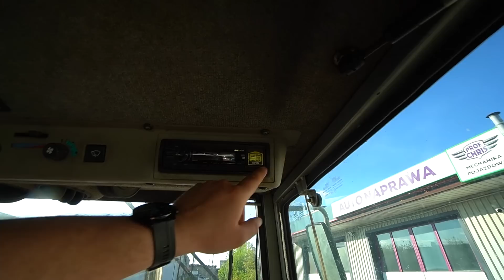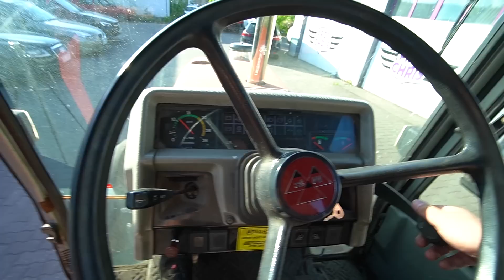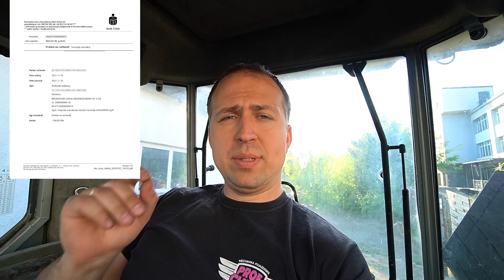KOLEJNY TRAKTOR PALI GUMĘ! MASSEJ FERGUSON 3050 TURBO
150 PLN bonusu od Profesora!

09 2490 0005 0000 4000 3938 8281